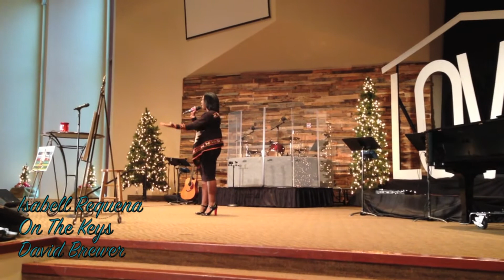Isabell Requena singing My Redeemer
Isabell Requena who appeared on X Factor season 3 sings My Redeemer by Nicole C. Mullen. She sings the song beautifully and made it her own. This song is dedicated to those that has lost someone. Absence in the flesh is presence with the Lord.